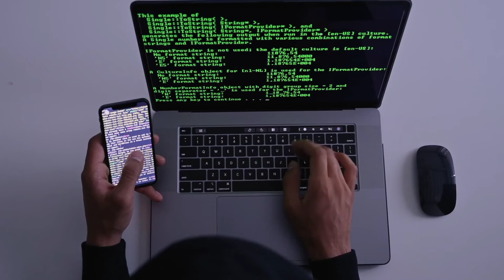CS Degree vs Coding Bootcamp vs Self Taught (ft. Microsoft SWE)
📣 Wanna talk? Hop on a call with me

- You want to get a job in the tech industry with FAANG companies like  Amazon, Facebook, Meta, Google, TikTok, Microsoft and other big tech companies. But you aren't sure if getting a university degree or a coding bootcamp is worth it? Maybe you are thinking of being a self-taught programmer.

In this video, Rayyan Siddiqui who works at Microsoft shares his thoughts on which of these options is the best and what might be a good investment for you.

What videos do you want me to make? Let me know